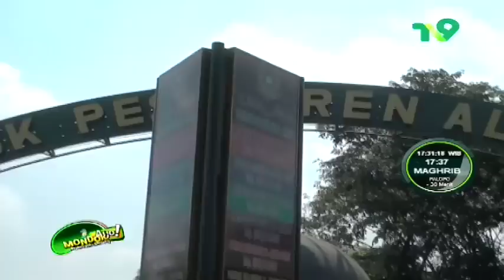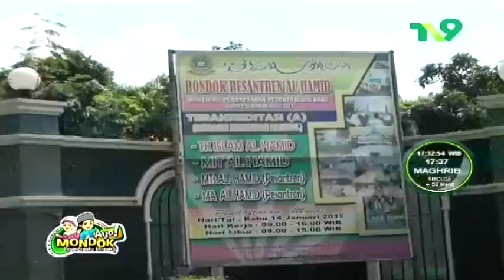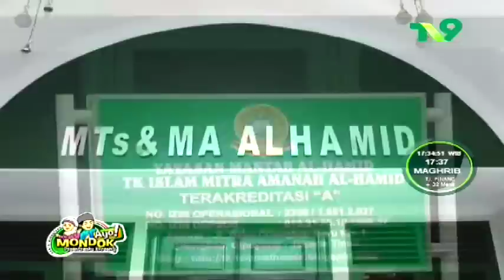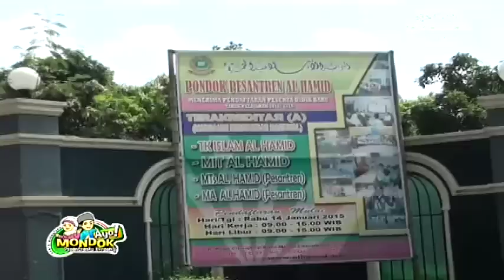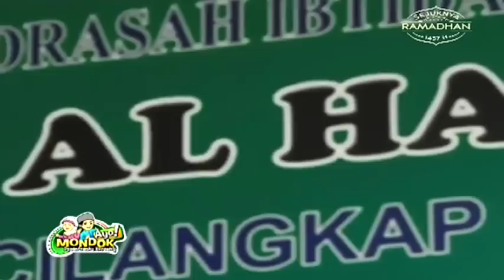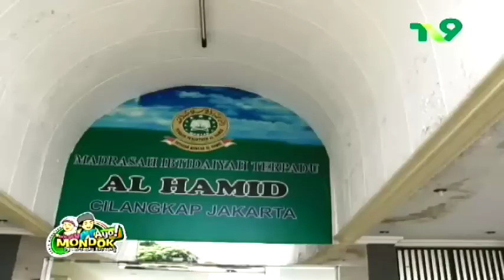Pondok Pesantren Al Hamid Cilangkap Jakarta